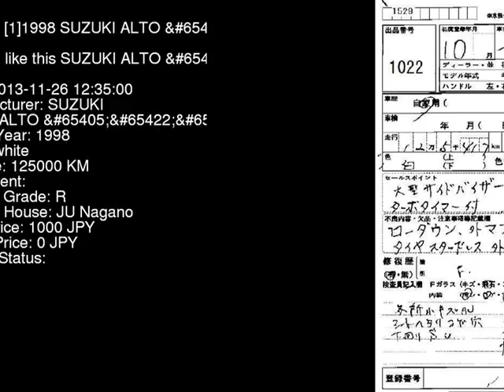1998 SUZUKI ALTO LTD HA11S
the Authority on JDMs since 2007!  . Details on this car from auction in Japan